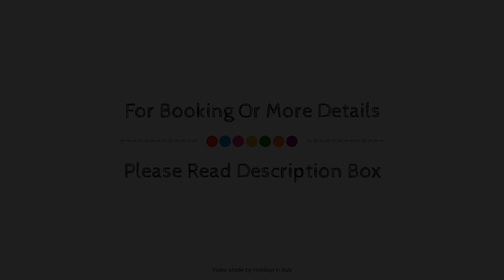Hotel Oregon, Rimini, Italy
Searching For
1. Hotel Oregon - Rimini
2. Hotel Oregon - Rimini Virtual Tour
3. Hotel Oregon - Rimini Rooms
4. Hotel Oregon - Rimini Amenities
5. Hotel Oregon - Rimini Videos
6. Hotel Oregon - Rimini Offers
7. Hotel Oregon - Rimini Deals
Audio Credit:
Track Title: Blank Slate
Artist: VYEN